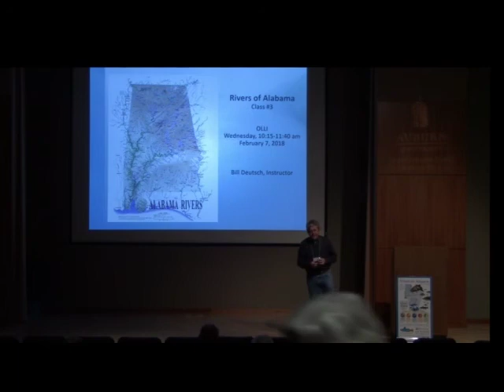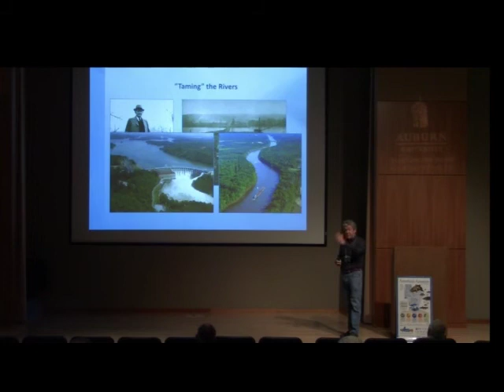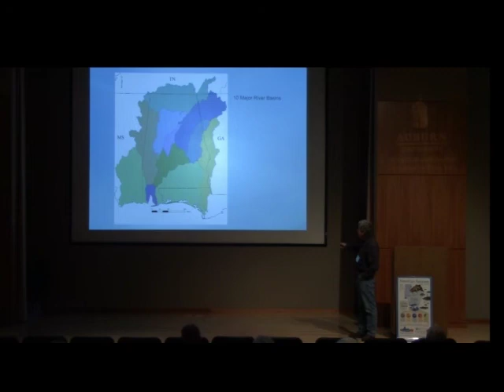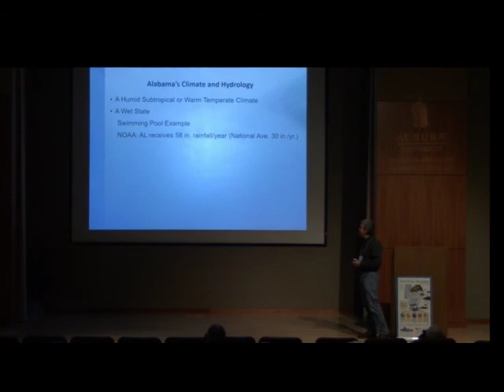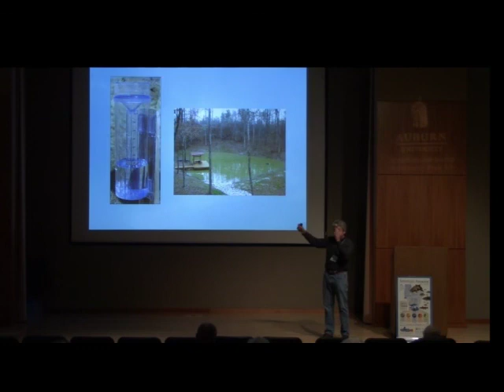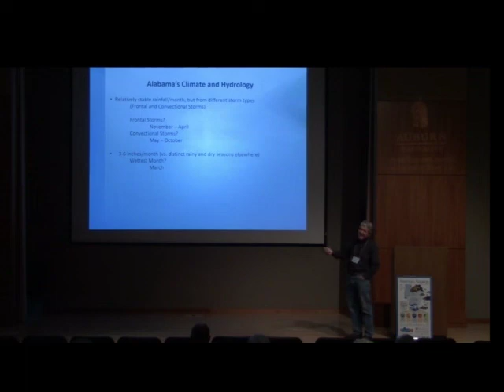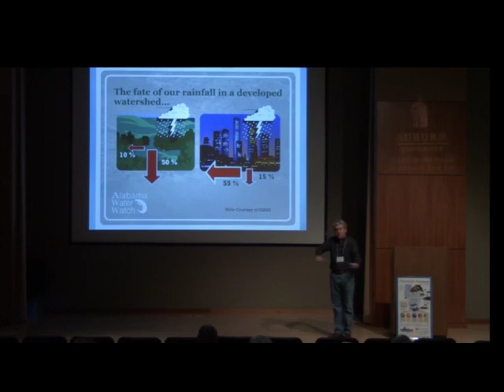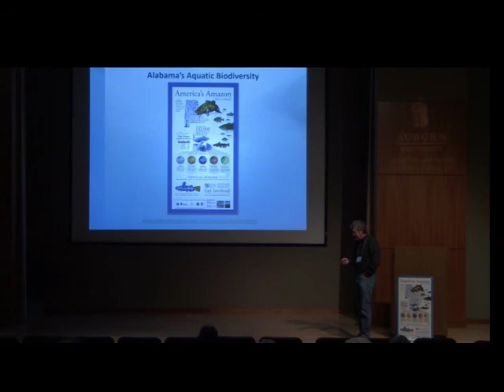Alabama Rivers 2/7/18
Bill Deutsch for OLLI Auburn